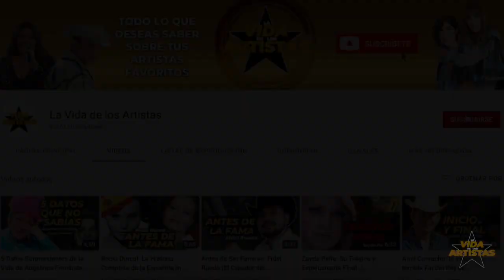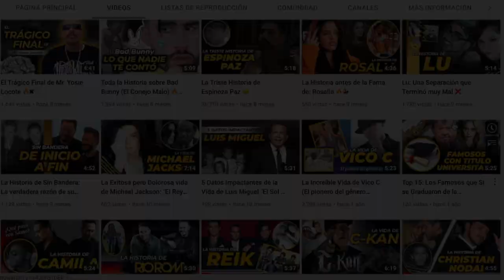Rigo Tovar: Un Mundo de Éxito y Excesos que Terminó Cruelmente ☠️👑 (El Idolo de las Multitudes)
Rigo Tovar se convirtió en uno de los ídolos de la música mexicana, pero sabías que de tenerlo todo, fama, dinero y gran admiración cayó en una enorme depresión y graves enfermedades que acabaron lentamente con su vida apartándolo de la música en sus últimos años esa, que le había dado tanto a lo largo de su vida…